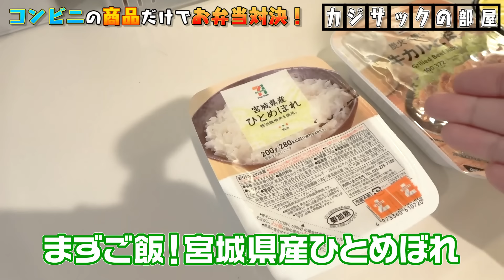【感動の出来栄え】コンビニの商品"だけ"でお弁当対決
コンビニフルコース対決はこちら！

TVerとhuluでも見逃し配信中！

４。　【大事故】タメ口ドッキリを仕掛けたらココリコ遠藤さんにガチでキレられました